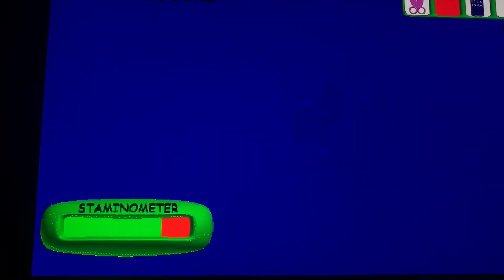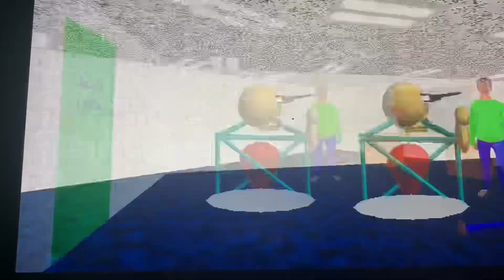Everyone helps, baldy the final ￼￼￼